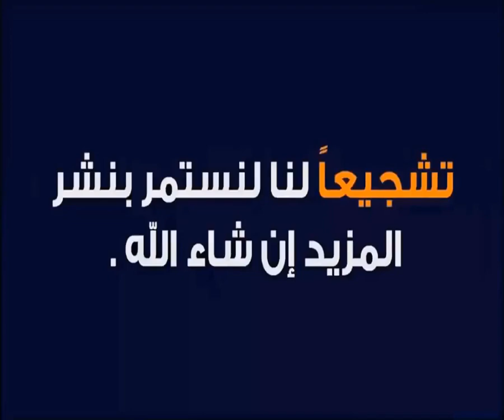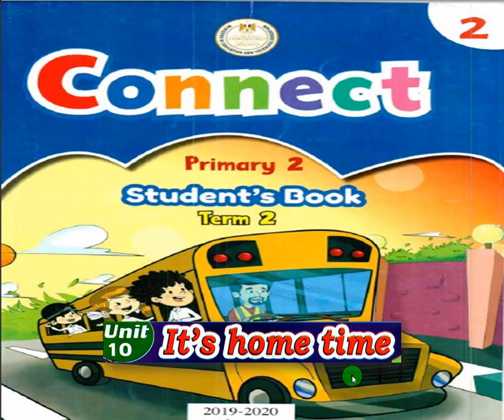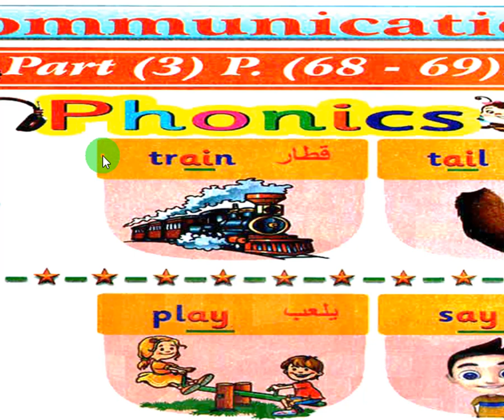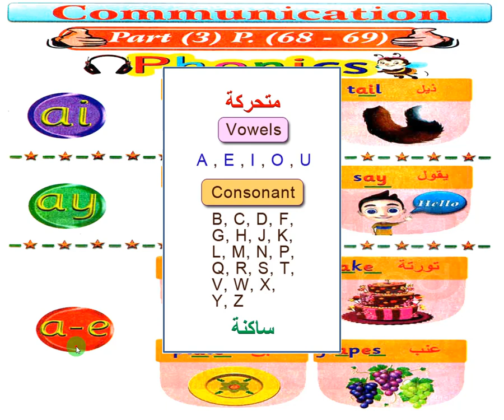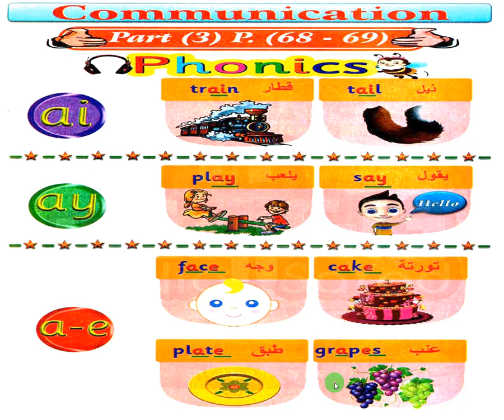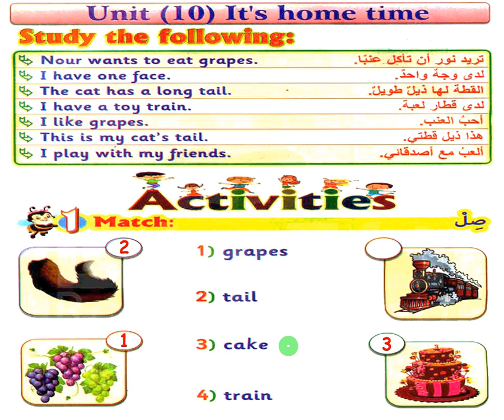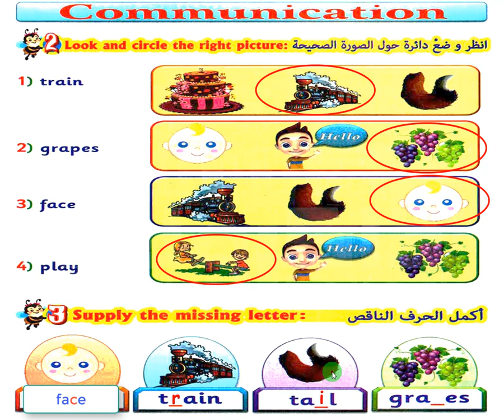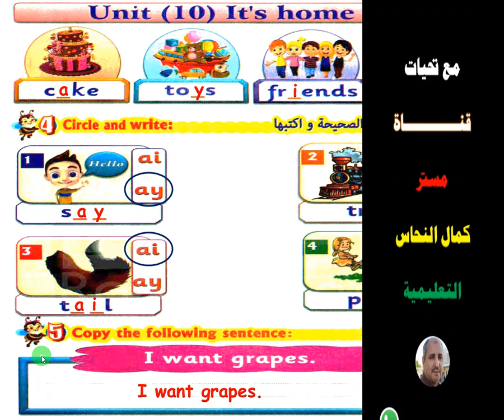منهج كونكت للصف الثانى الإبتدائى لغة إنجليزية الفصل الدراسى الثانى الوحدة 10 صفحات الكتاب68 - 69